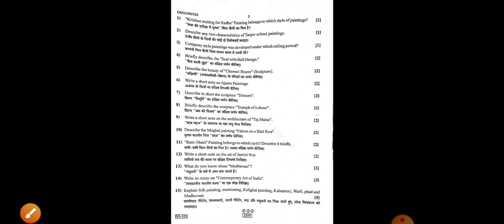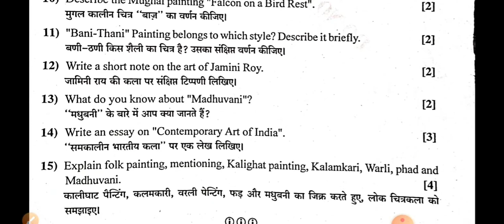Exam paper state open old paper 2021 painting # drawing